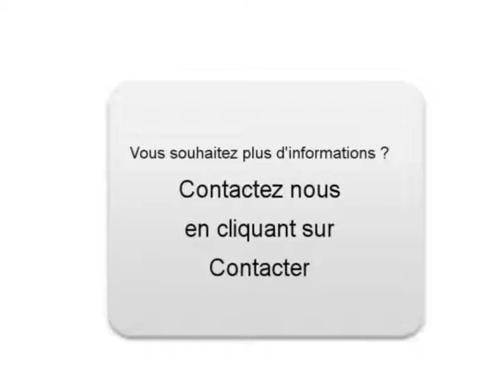Achat Vente une VOLKSWAGEN CADDY Dijon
A vendre à  Dijon  Occasion automobile VOLKSWAGEN CADDY de 48500 Km.
automobile occasion Autoenvideo : Achat Vente une VOLKSWAGEN CADDY  Dijon  Côte-d Or